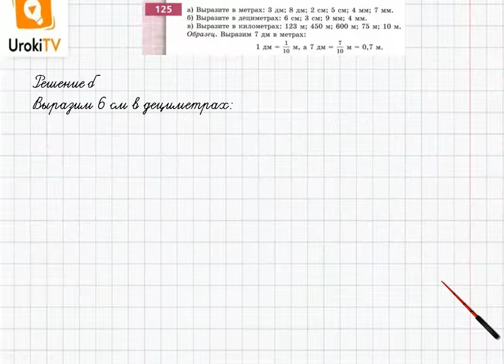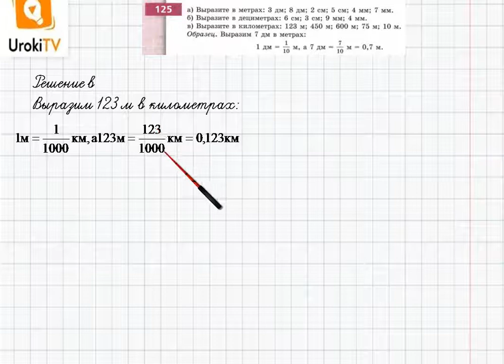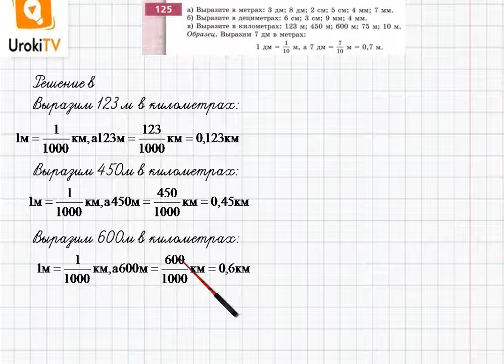Упражнение №125 §9. Какие дроби называют десятичными- ГДЗ по математике 6 класс (Бунимович)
В данном номере:
а) Выражаем в метрах: 3 дм; 8 дм; 2 см; 5 см; 4 мм; 7 мм.
б) Выражаем в дециметрах: 6 см; 3 см; 9 мм; 4 мм.
в) Выражаем в километрах: 123 м; 450 м; 600 м; 75 м; 10 м.